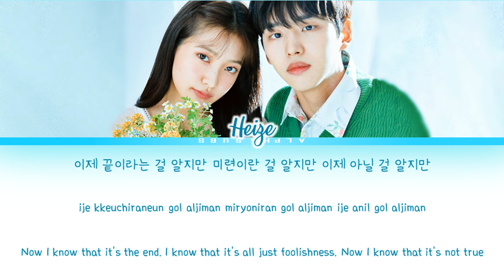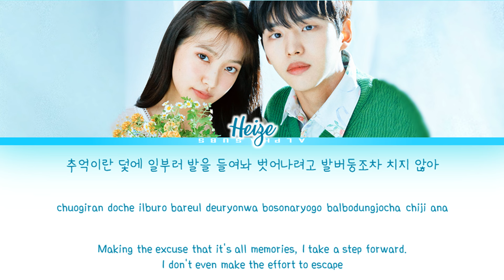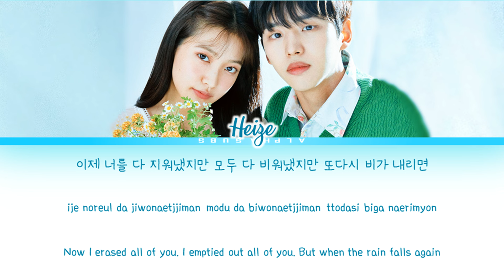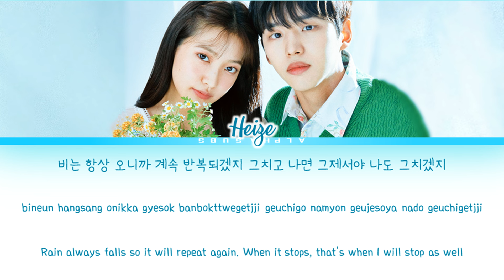Heize (헤이즈) - On Rainy Days [비가 오는 날엔 (2021)] Blue Birthday OST [블루버스데이 OST] Lyrics/가사 [Han|Rom|Eng]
💕💕 Do U LOVE TO READ WEBTOON/COMICS/MANHWA AND ALSO LOVE BL? OPEN ME ^^ 💕💕

By AlphaSubs
Translation by colorcodedlyrics